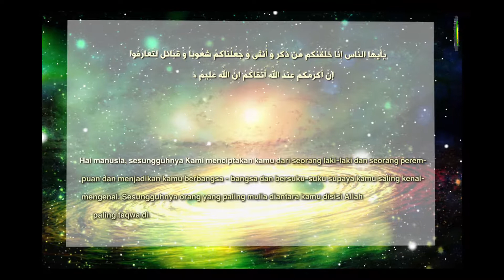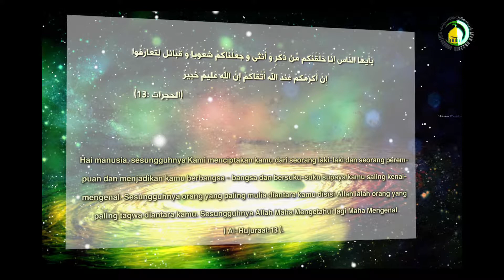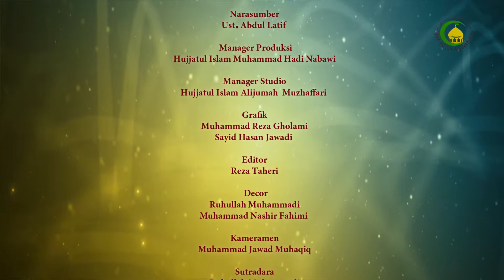65. MEMAHAMI HAKIKAT SIFAT QANAAH (1) - NARASUMBER : Ust. Abdul Latif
Qanaah adalah satu solusi jitu yang dijelaskan oleh agama untuk bisa hidup dengan seimbang dan bahagia. Qanaah artinya kita merasa cukup dengan apa yang kita dapat dari Allah. Qanaah merupakan satu sifat yang sangat ditekankan dalam Islam, sebab sifat ini akan menjadi sumber kebaikan bagi manusia. Orang yang memiliki sifat ini maka dia akan bisa hidup tenang dan bahagia, dan terlebih lagi ia akan bisa dengan mudah hidup berdampingan dengan orang lain.